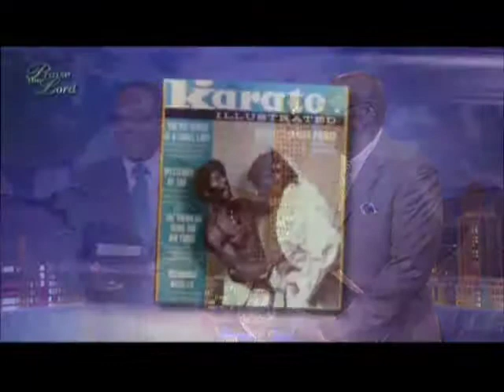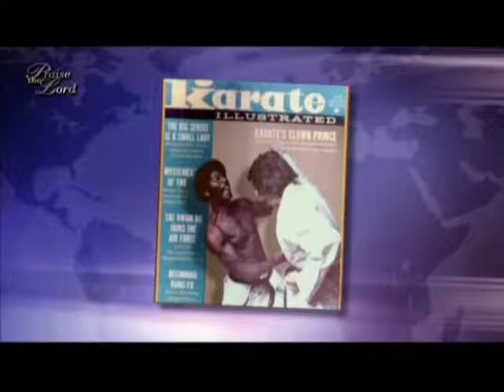Bishop Donnie Williams on TBN January 26, 2012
CHURCH FACEBOOK - The Family Church International

The Family Church International